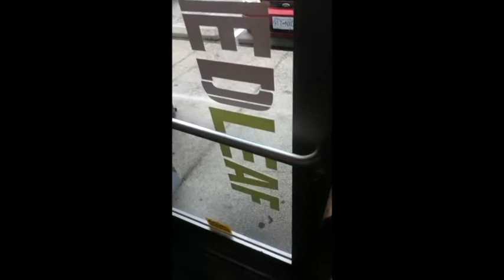A Hard Days Night...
September 3rd 2013 adventure with Justin, Sara, Mack and I. Such a fun day!